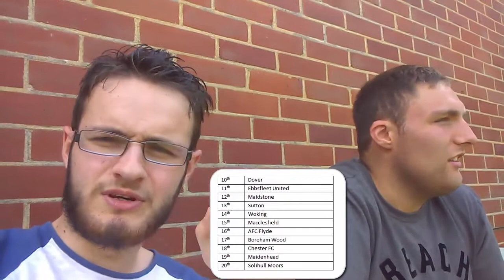2017/8 Vanarama National League Table Predicition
The new season will be upon us soon! This is our thoughts for the 2017/8 season. Who will finish top, who will be in the bottom four? Find out what our views are!